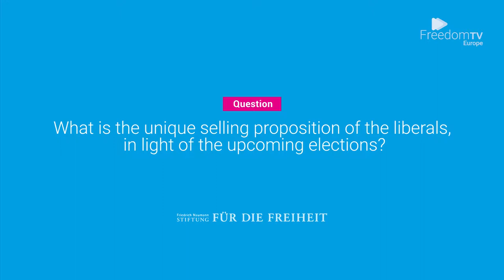Dr Christopher Gohl: Unique selling proposition of liberals, in light of upcoming elections?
Dr Christopher Gohl, FDP, Germany
Manifesto Drafting Committee
• What is the unique selling proposition of the liberals, in light of the upcoming elections?
• How can liberals win better the hearts of people, not only the minds?

This interview was taken during the ALDE Council Meeting in Sofia (27-28 April 2018).